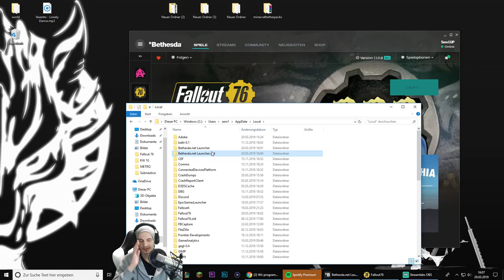Der Fasnacht absturz (reparieren) | #105 | Fallout 76 | [Lets Play] [Deutsch]